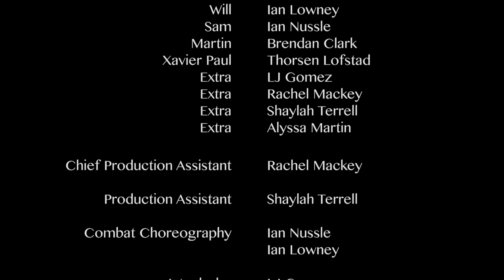The Silhouette of Xavier Paul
We all have silhouettes. Things that haunt us. Three friends (Ian Lowney, Ian Nussle, Brendan Clark) struggle with an unexpected attacker (Thorsen Lofstad), reflecting themes of forgiveness and justice.